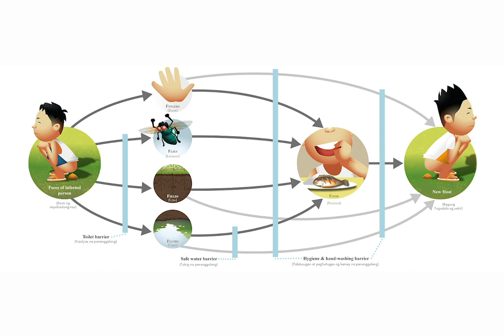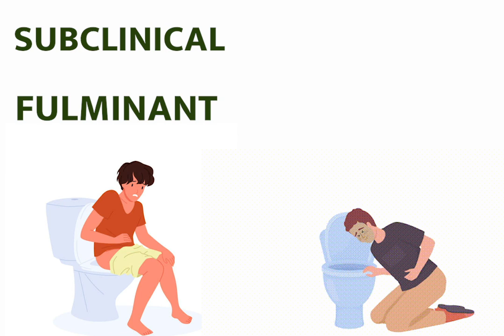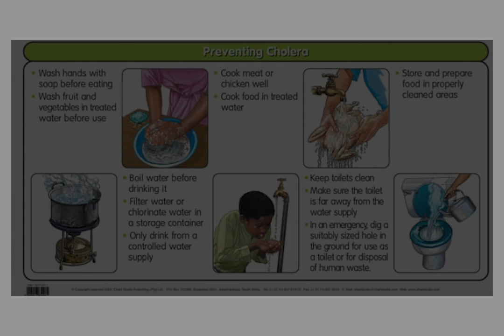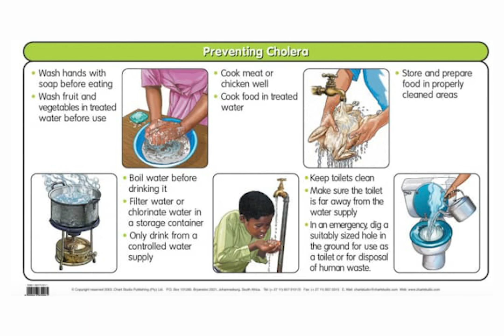Cholera overview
Mk's Medical overview of cholera